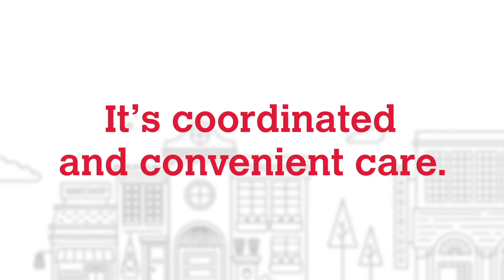Connecting All of Derrick's Care at UMMC Midtown Campus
UMMC Midtown Campus helps people like Derrick manage their diabetes. By controlling his disease, Derrick feels better. He doesn’t have body aches like he used to, and he finds that he is able to do more.